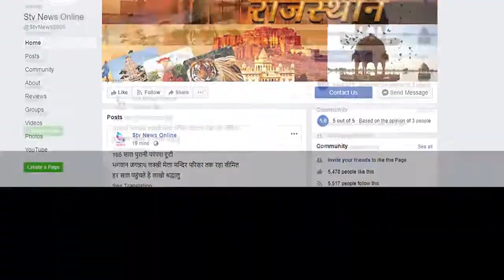हरियाणा पुलिस की गाड़ी से टक्कर से सास बहू की मौके पर मौत